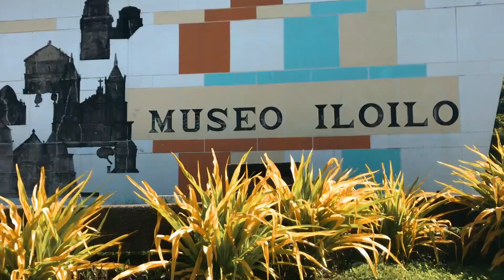Chaos in Iloilo (Jr Alli Inspired)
A quick cinematic scene in my short vacation in Iloilo, Philippines.